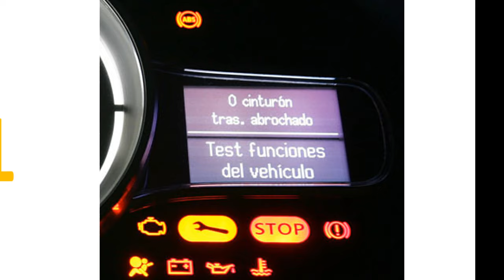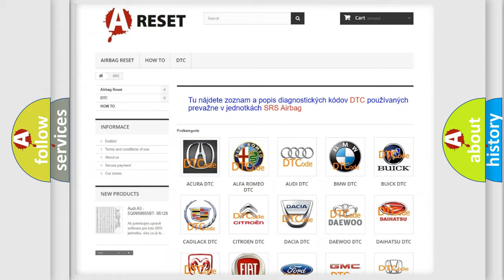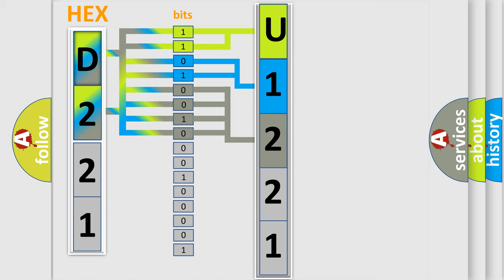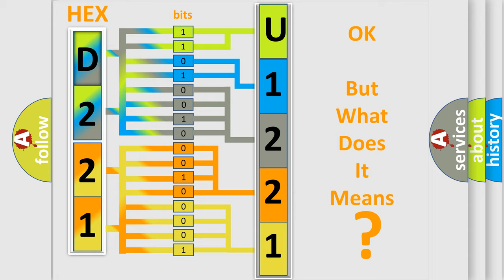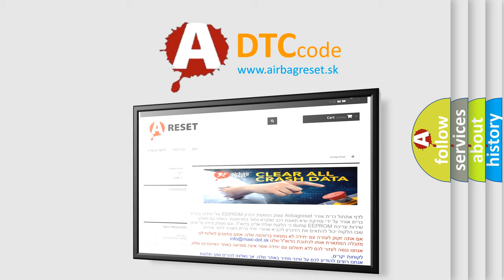DTC Honda U1221-35 Short Explanation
Contents:
0:21 Basic DTC analysis according to OBD2 protocol standard.
1:48 Insight into programming
2:58 A diagnostically understandable description of the Diagnostic Trouble Code
3:05 Basic error definition

Make:
Honda
Code:
U1221 35
Definition:
Ignition Timing Adjustment Switch Circuit Malfunction
Description:
Engine started,vehicle driven to a speed of over 1 mph,and the PCM detected the Test Switch signal to the DLC circuit indicated "on" for 5 seconds during the CCM test.
Cause:
Ignition timing adjustment switch circuit is shorted to groundPCM has failed
Failure Type: